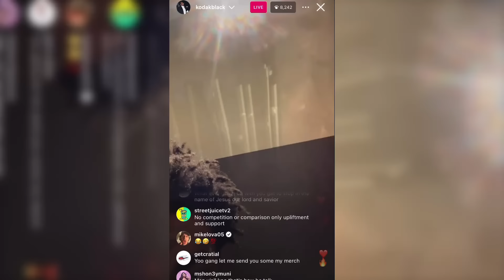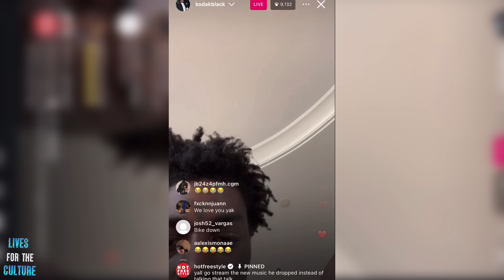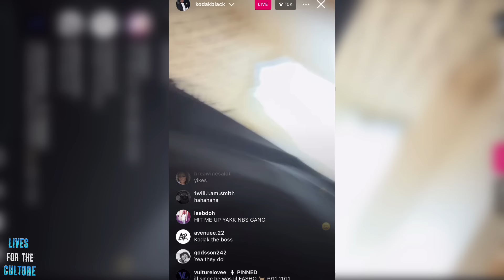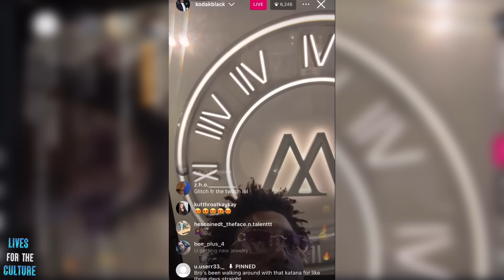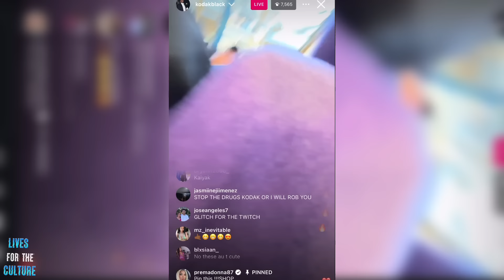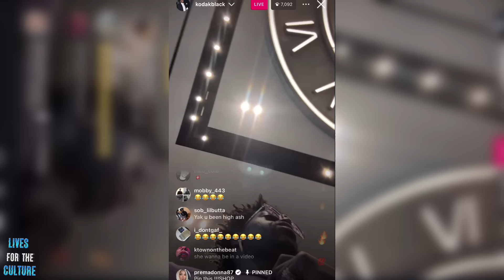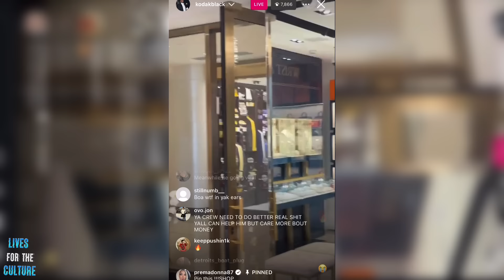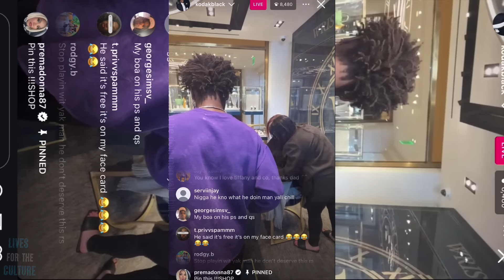KODAK BLACK ADDRESSES BACKLASH AFTER TWEAKING ON KAI CENAT MAFIATHON STREAM! | ECN.